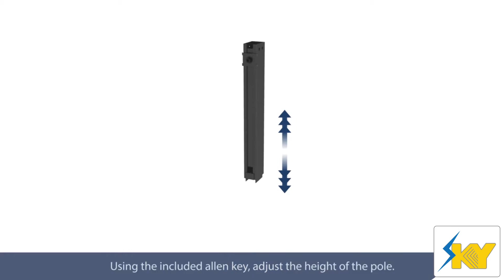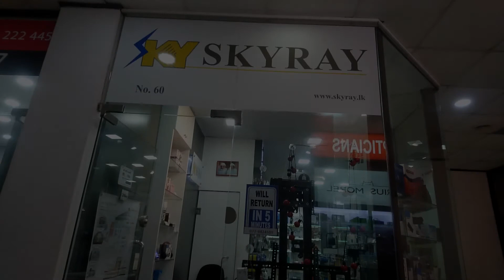3 in 1 Universal Projector Wall And Ceiling Mount Bracket Sri Lanka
Skyray Gadget Store is a direct importer and distributor of Electrical Electronic gadgets, and accessories in Sri Lanka. We offer the broadest range of products from the leading manufacturers from across the world. Skyray ensures complete transparency in our services. With a brilliant record of serving the business clients, Skyray has nurtured a healthy clients’ matrix and we continue to offer satisfactory services.

Skyray Gadget Store was established in the year 2018 and has accumulated worthy experience at its credit towards ensuring quality and timeliness for the clients. Skyray deals in the niches of :-

Smart home automation Products (Switches, Plugs)
Electronic Fly and Mosquito Killers for Home and Offices
Voltage Stabilizers (Voltage Regulator)
Voltage Converters (Stepdown Converters - 110v to 220v converter)
Universal TV Wall Mounts
Projector Wall Ceiling Mounts
Speaker Stands
Professional wired and wireless microphones
Emergency lights
Measuring equipment (laser distance meters, wind meters, temperature meters)
Digital and Analog Multimeters

1) 60, Ground Floor,
Liberty Plaza,Colombo 03
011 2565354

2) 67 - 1/1, Stace Road,
Grandpass, Colombo 14
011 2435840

3) 880, Negombo Road, Mabola, Wattala
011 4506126